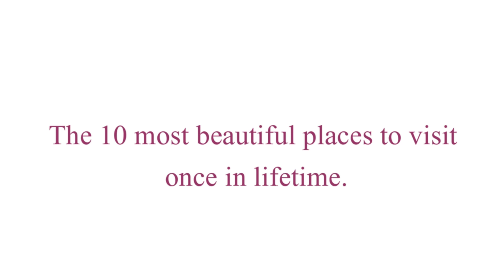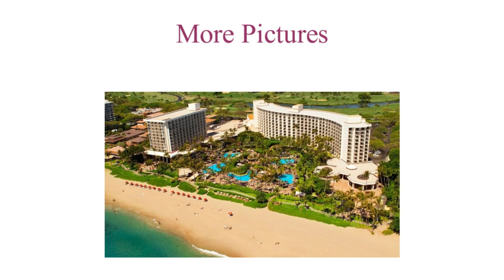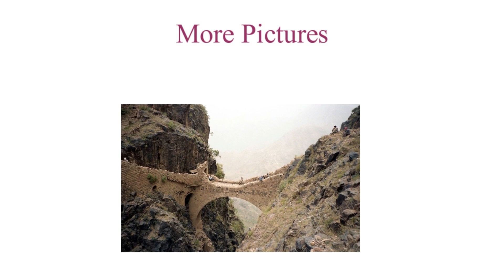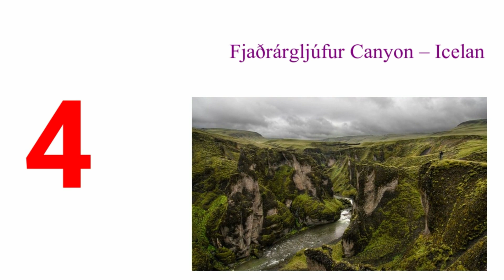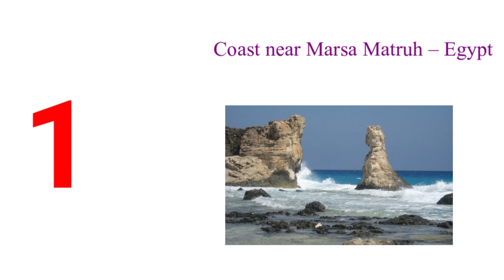The 10 most beautiful places to visit once in lifetime ||Natural beauty || Beauty in the air